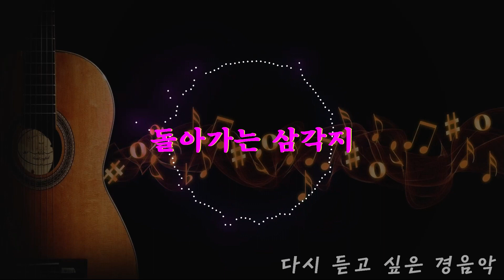kpop [80년대 경음악] 다시듣고 싶은 경음악 (한국 고전가요 메들리 모음집)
韓國 輕音樂, Trot Light Music, 80年代
KOREA Old Gayo Medley, 80s
80년대 한국 고전가요 경음악 메들리 가요무대 kpop in public